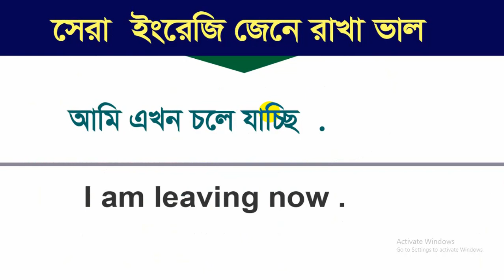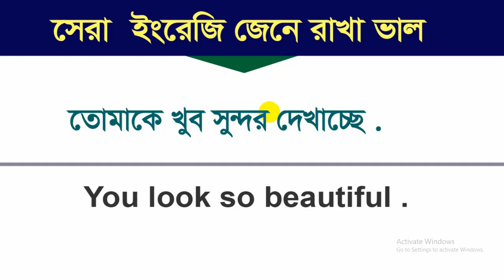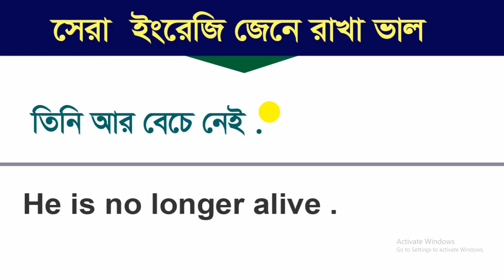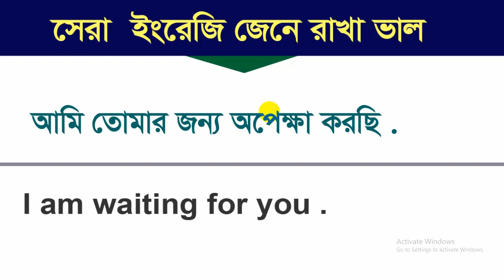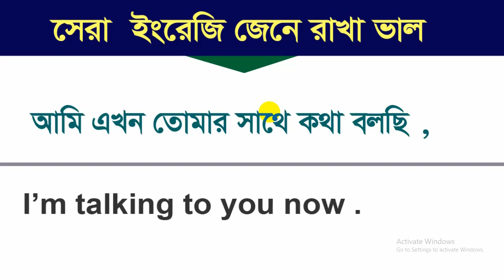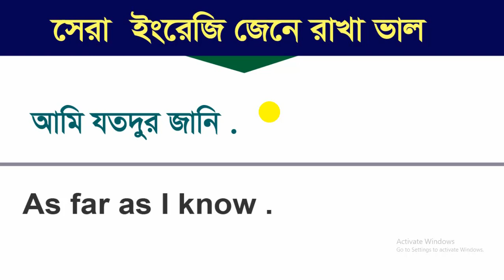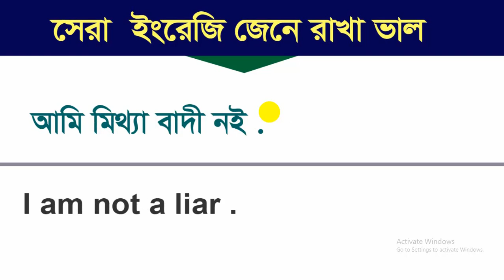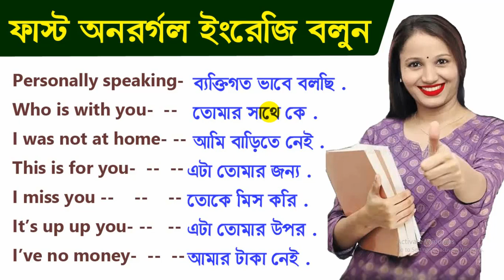Learn English Speaking full course in Bangla - Online English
Here you know local languages , Very easy spoken language as bangle,
You know words. Thanks ,

English Speaking Course in Bengali - Learn English Speaking full course in Bangla - Online English